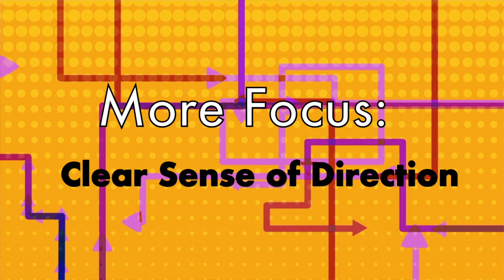How to SUPERCHARGE Your Focus and Get Stuff DONE & Be Successful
Are you ready to supercharge your focus and boost your productivity? In this video, we dive deep into proven strategies and techniques that will help you eliminate distractions, enhance your concentration, and get more done than ever before! Whether you're a student, a professional, or an entrepreneur, these tips are designed to fit into your busy lifestyle and transform the way you work.

Join us as we explore:
- The science behind focus and attention
- Practical methods to minimize distractions
- Time management techniques to maximize output
- Tools and apps that can help you stay on track
- Mindfulness practices to improve mental clarity

Don't miss out on unlocking your full potential this year! Let’s make this your most productive year yet!